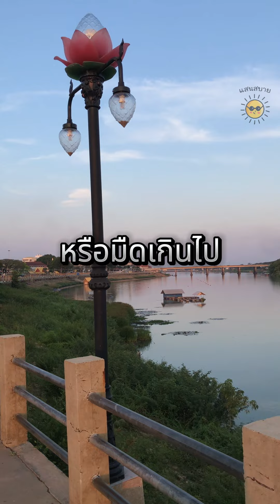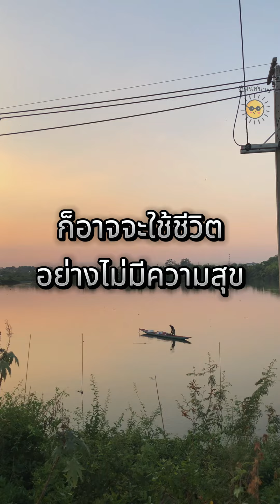สิ่งที่ไม่ควรทำในบ้าน ยิ่งทำ..ยิ่งตกต่ำ